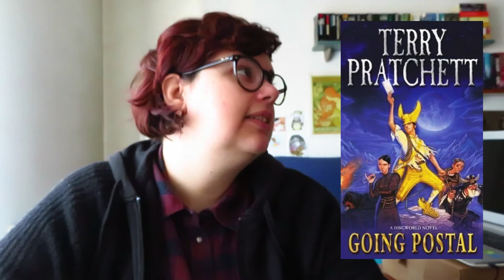12 Séries de Fantasia para ler em 2020 | Bookish Vlogmas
📚 Livros mencionados!
- Drenai Saga de Davif Gemmell
- Wheel of Time de Robert Jordan
- The Dark Tower de Stephen King
- Abhorsen de Garth Nix
- Discworld de Terry Pratchett
- Farseer trilogy de Robin Hobb
- Mistborn de Brandon Sanderson
- Lives of the Mayfair Witches de Anne Rice
- The Vampire Chronicles de Anne Rice
- His Dark Materials de Philip Pullman
- The Bone Season de Samanta Shannon